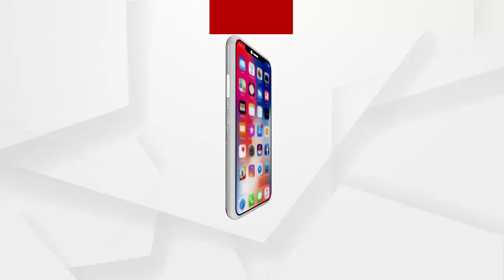D ଫର୍ମା ଛାତ୍ର ଛାତ୍ରୀ ଙ୍କ ବିରୋଧ ପ୍ରଦର୍ଶନ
D ଫର୍ମା ଛାତ୍ର ଛାତ୍ରୀ ଙ୍କ ବିରୋଧ ପ୍ରଦର୍ଶନ । ଅନ୍ୟ ରାଜ୍ୟ ମାନଙ୍କରେ D ଫର୍ମା ର କୋର୍ସ 2 ବର୍ଷ 6 ମାସ ହେଇଥିବା ବେଳେ OSBP ବୋର୍ଡ ଅଫ ଫାର୍ମସି ର ଅପାରଗତା ପାଇଁ ଓଡ଼ିଶାରେ 4 ବର୍ଷ ପର୍ଯ୍ୟନ୍ତ ଛାତ୍ରଛାତ୍ରୀ ମାନେ ପାଠ ପଢୁଛନ୍ତି...